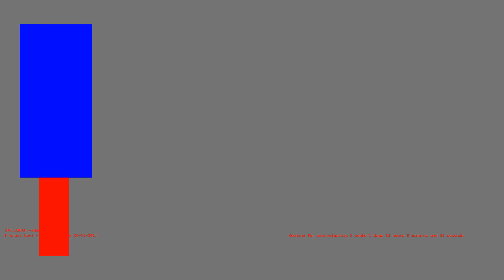1486638760 - Webdriver Cavi - H2